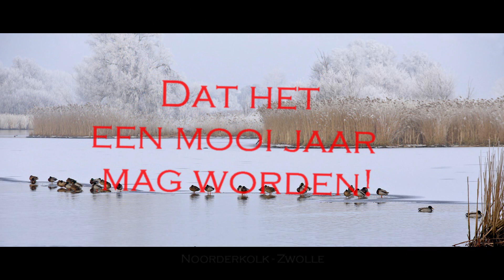De beste wensen ...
Zwolle in Beeld wenst u prettige Kerstdagen en een voorspoedig en gezond 2023!